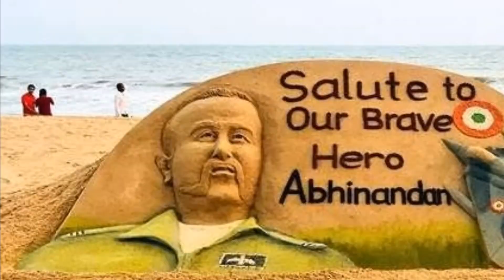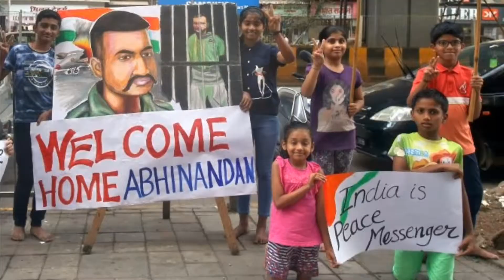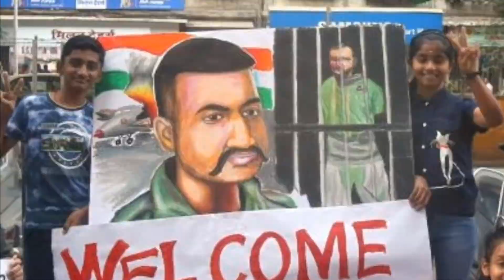Wing comm Abhinandan : The real Hero..|| अनामवीरा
Voice by VIJAY DHAKULKAR